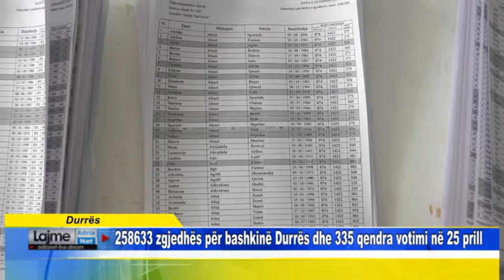Durrës 258633 zgjedhës për bashkinë Durrës dhe 335 qendra votimi në 25 prill